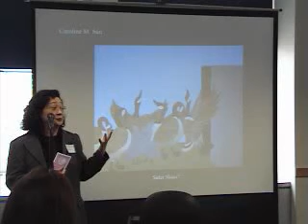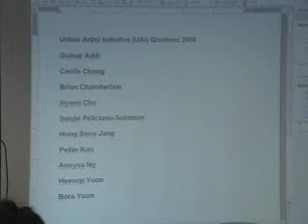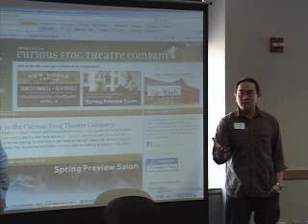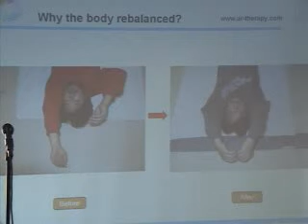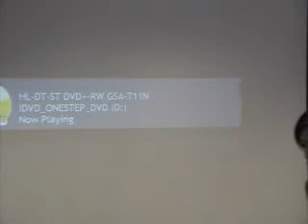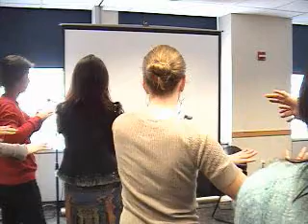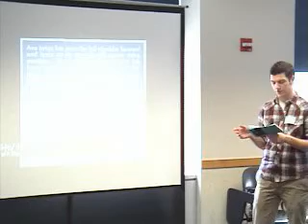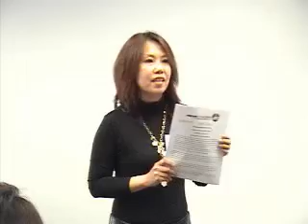Asian American Arts Alliance Town Hall (March 2, 2010)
The Town Hall is the Asian American Arts Alliance's regular monthly gathering of artists and arts workers. The Town Hall is a lively forum for people to announce news, learn about opportunities, and meet each other. Participants are invited to bring flyers and postcards, and to contribute food to the pot-luck buffet.

Artists and arts workers: If you wish to make a 2-minute pitch to promote your events, perform excerpts of your work, call for collaborators, or call for submissions, include a one sentence description of your pitch when you rsvp and we will add you to the agenda.